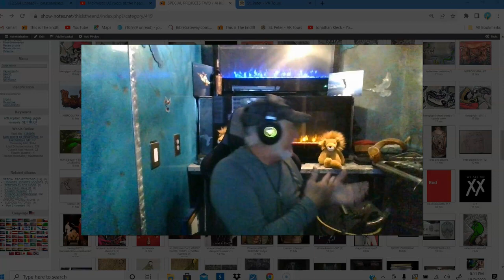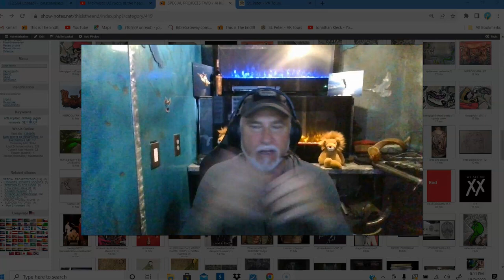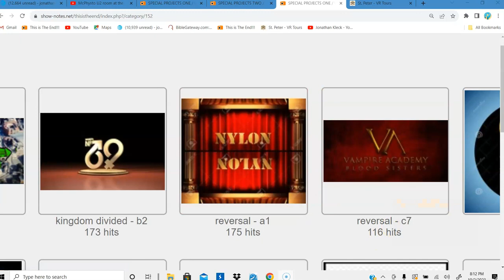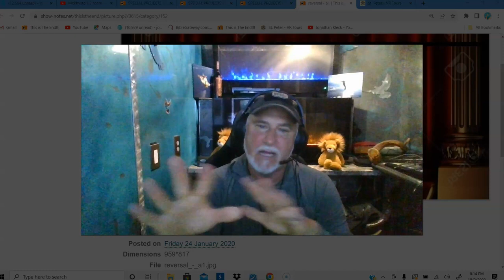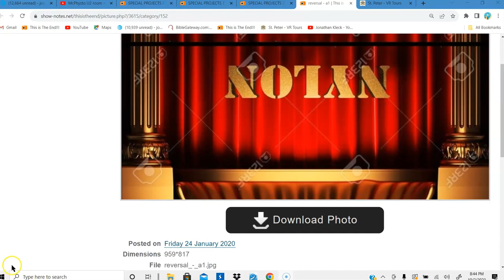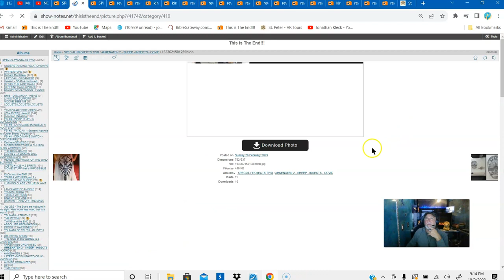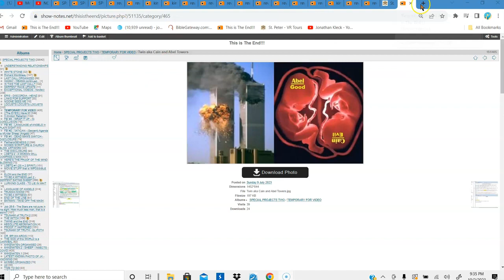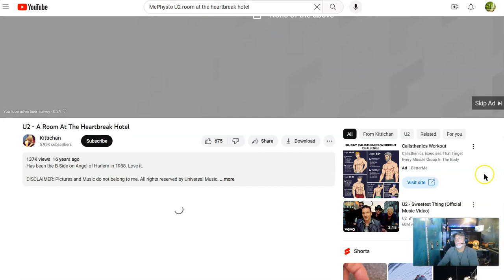From DEATH to LIFE - From DARKNESS to LIGHT- Condemned to Exonerated. The LIGHT OVERCAME DARKNESS !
Join me in a personal journey to the Disclosure of the TRUTH.. The Darkness Cannot hide from the light and the World is about to be JUDGED..Is the VATICAN A SNAKE WEARING a CROWN ?? Yes or No ? If it is then you Know the testimony is TRUE and The ENEMY of the LORD God is full of Wrath..the Record Speaks for itself because the message is from the WORD and Is Sustained By The WORD ... Repent the Kingdom of Heaven is at Hand...Time of the Serpents judgement is at hand..